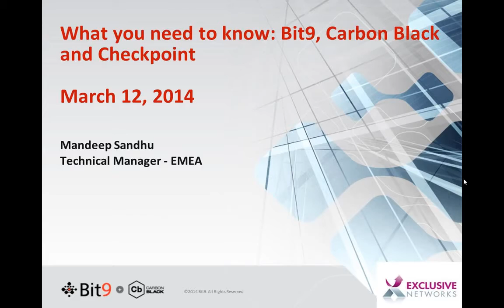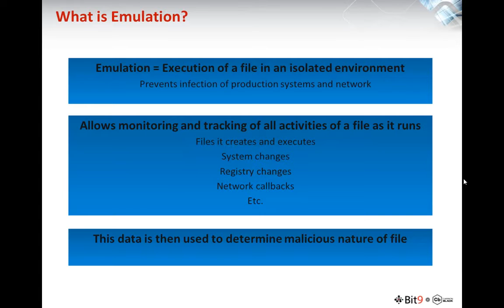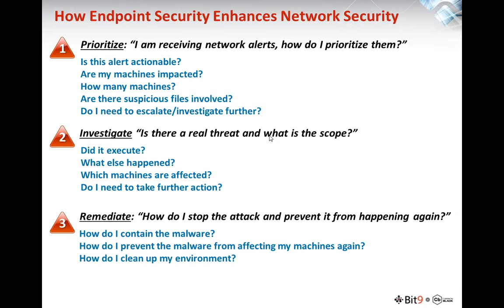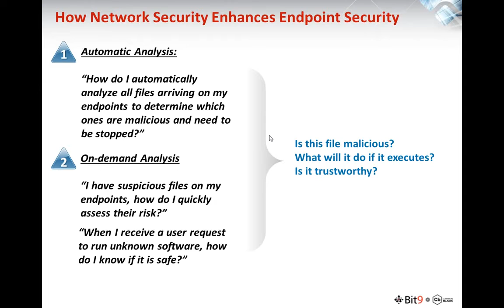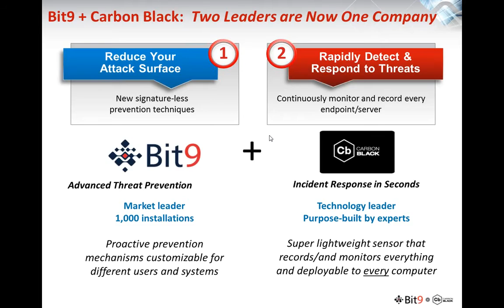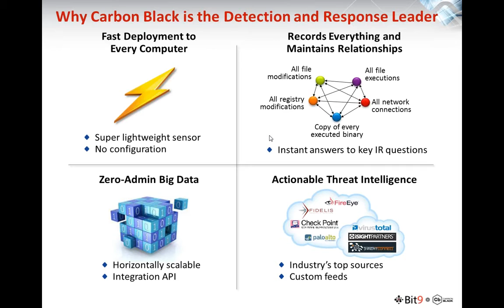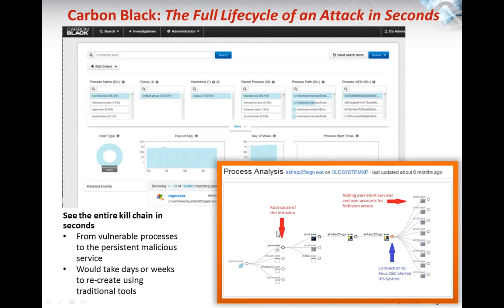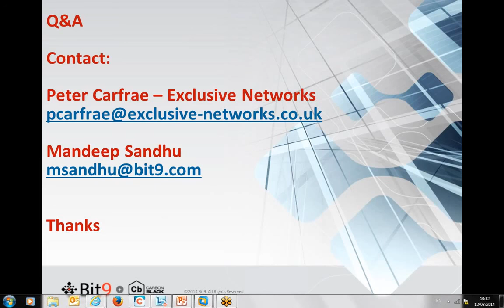Bit9 Carbon Black Check Point Integration